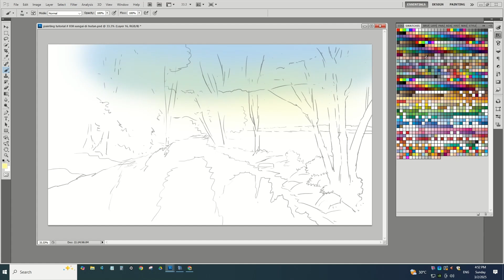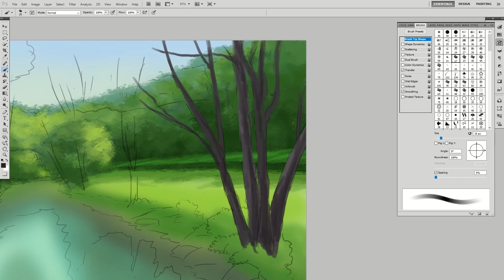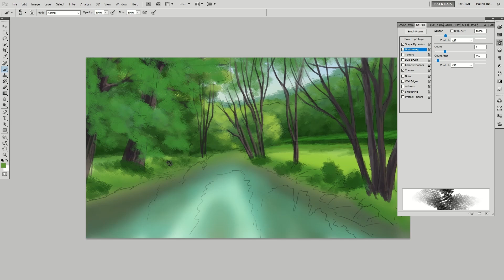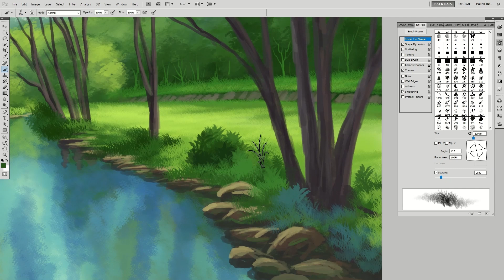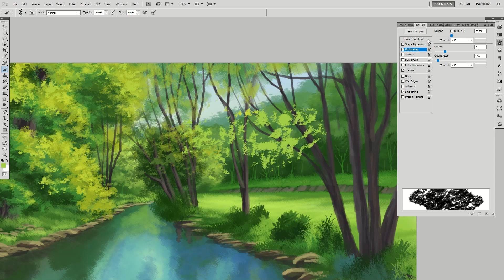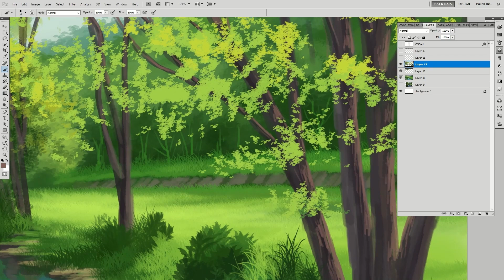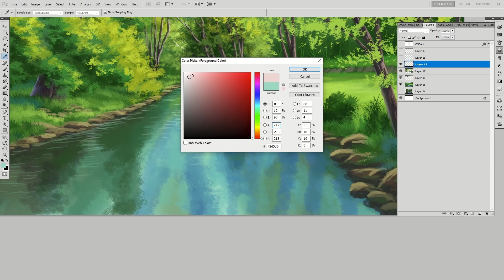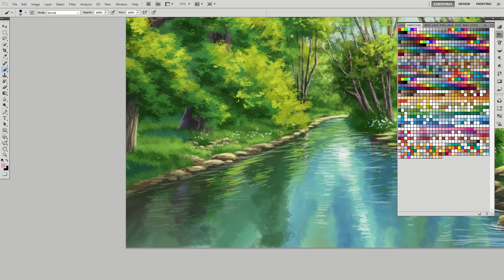Painting#038 /Painting a river in adobe photoshop/ Casidi csdart.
Painting#Painting#038 / a river in adobe photoshop/ Casidi csdart. in this video I show you the techniques and how to paint with the brush tool available in adobe photoshop. hopefully this video is useful for beginners who are interested in learning, especially digital art lovers.